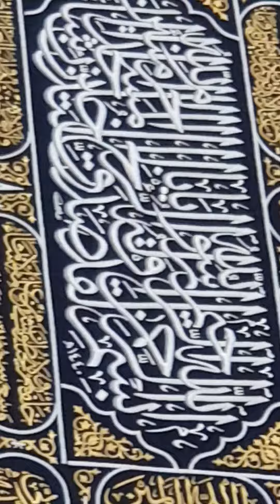HAJJ-TAWAF-E-KAABA MASJID AL HARAM KABA QABA MECCA- MAKKAH MADEENA -IMTIYAZ KHAN- HAJJ 2019 -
KABA-QABA- MECCA - HAJJ  2019 - IMTIYAZ KHAN - MAKKAH MADEENA- MECCA MEDINA- MADINAH- TAWAAF- KAABA- QABA- KIBLA- BEAUTIFUL VEIW- MAGREEB SALAH TIME  -